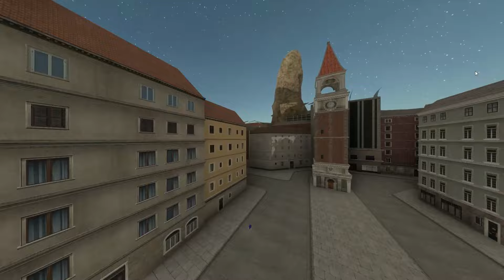We already have a Sonic '06 remake at Home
I have updated Sonic and The Hedgehogs.

Patch Notes:

FIXES:
Fix AirTricking Animation bug,
Fix Homing Attack bug where Sonic would get stuck trying to homing attack something without a collider,
Fix RearViewCamera so it properly looks up and down,
Fix OffscreenIcons,
Fix Moving Rings so Rings dropped from item Monitors will still award Style points,
Fix Monitor Ring Spawning so Rings are not spawned all at once to ease performance costs,
Fix Ragdoll and Ragdoll sounds
Fix Portals,
Optimize Grind Rails,
Fix Shadow,
Update Version Number
Fix so Rails will no longer be considered valid targets for ring throwing,

NEW:
Thrown Rings are now almost guaranteed to hit targets i.e. no need to charge a ring throw,
Added DayNightCycle Option,
Added ShopItemToCollect.cs i.e. Sonic can now collect Items he needs to fulfill his needs,
Added GM_BigCity from Garry's Mod,
Added LibertyCity asset Bundle
Some Shop Items can also expire when too much time passes.
Add ItemCollectionUI.cs and image icons so collecting items will make their icons appear onscreen.
Implement a way for Sonic to drop items from his inventory.
Added Starry Sky
Added Grind Rails to Sonic 06,
Increased grind acceleration,

TIMESTAMPS:

0:00 - Soleanna Old Town
1:08 - Wave Ocean
2:50 - Wave Ocean (The Inlet)
4:25 - Dusty Desert
5:54 - Silver Appears
6:30 - White Acropolis
7:24 - White Acropolis (The Base)
8:24 - Crisis City
12:50 - Crisis City (Mach Speed)
14:16 - Flame Core
15:40 - Flame Core (The Cavern)
17:02 - Sonic returns to the Present Day
17:38 - Radical Train
18:56 - Radical Train (Mach Speed)
19:49 - Soleanna Old Forest
20:03 - Tropical Jungle
23:58 - Soleanna Old Forest
24:19 - Kingdom Valley
27:30 - Kingdom Valley (Mach Speed)
28:54 - Soleanna New Town
29:24 - Aquatic Base
32:08 - Egg Wyvern